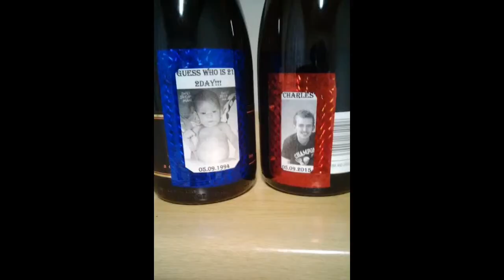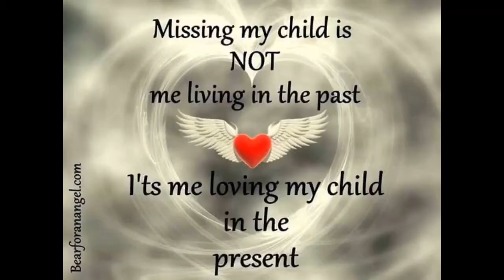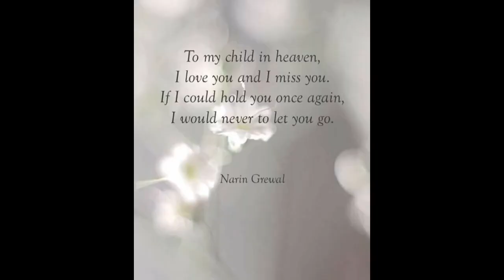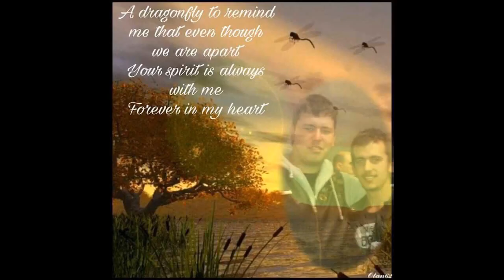Flipagram - August 24, 2017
In Loving Memory of Charles Peyper 05 September 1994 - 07 November 2016 We Love & Miss You Charles!
♫ Dani and Lizzy - Dancing in the Sky
Made with Flipagram